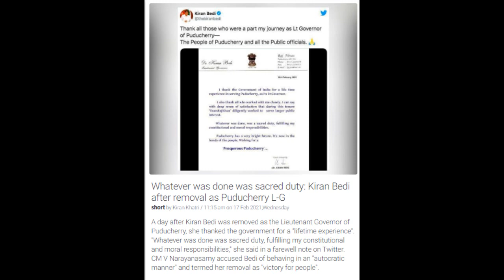India News 17th Feb 21: Kiran Bedi removed as Puducherry LG days after CM asks Prez to recall her